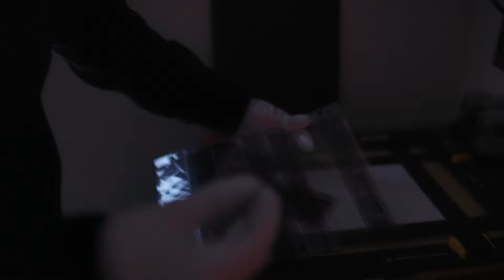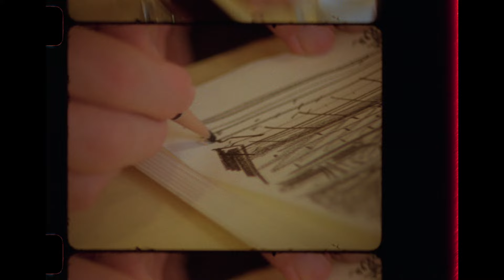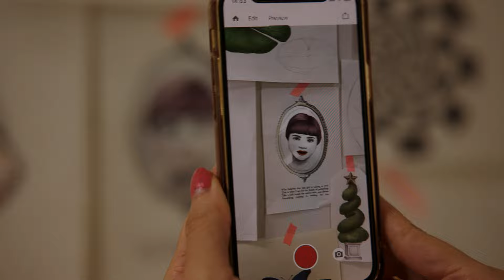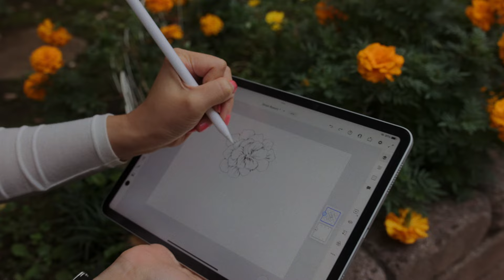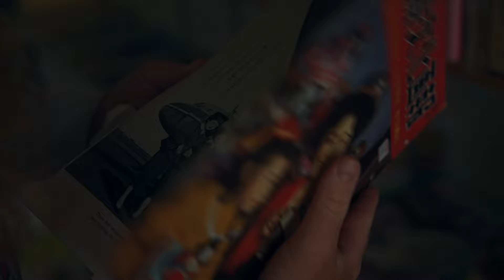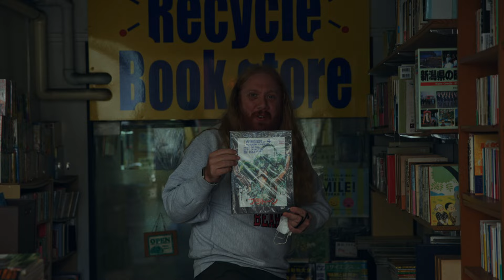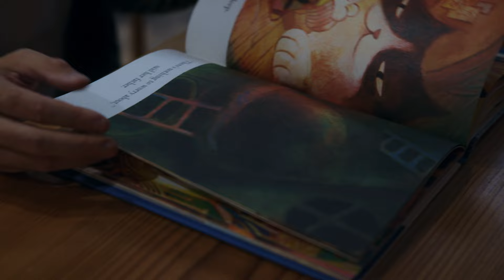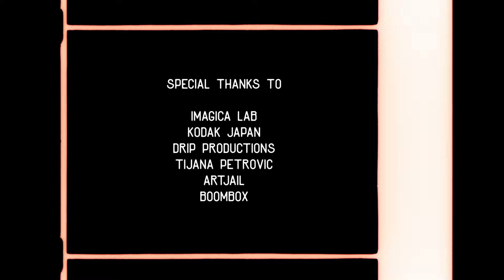How Do I Become What I Am? Tokyo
What does it mean to be an artist? It's a question people have sought the answer to forever. And what even is an artist anyway? Is there some artist council who dubs you one when you paint your first good painting? I personally never felt like I was an artist at all, even though my whole life and career are about making things. But I was curious, did other people who I thought were artists think that way too? I set out in Tokyo to talk to some very talented individuals to see what their thoughts on the topic were.

We wrangled these meandering conversations into this short documentary. What it became is a film about finding the meaning in anything and everything you do. And seeing how people feel about themselves instead of relying on our assumptions about them.

Hi! I'm Wyatt Clough A filmmaker and photographer based in Toronto. Thanks for stopping by! We shot this film last October in a week period while at a residency at Almost Perfect Huge thanks to all the artists who participated and all the help we had along the way.

Shot in Tokyo in October 2022 on a mixture of 16mm film and Canon R5C digital footage.

Directed/Shot/Edited - Wyatt Clough
1st AC/Second Operator - Andrew Smith
Colour - Clinton Homuth at ArtJail
Audio Post Production - BoomBox Sound
Sound Executive ProducerDrew Thomas
Sound Designer & Re-Recording Mixer - Quinn Hoodless

Imagica Lab
Kodak Japan
Drip Productions